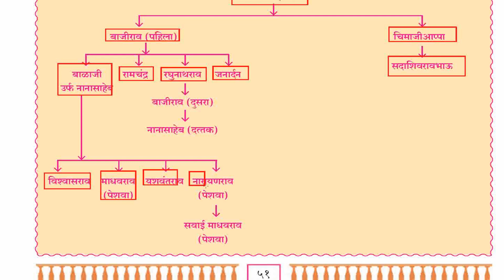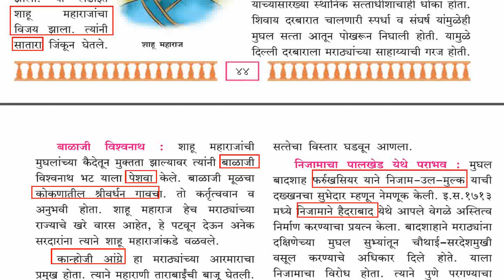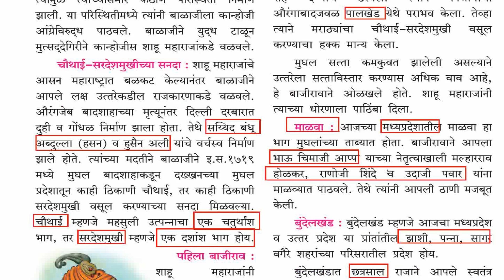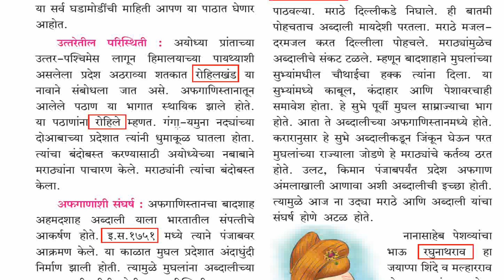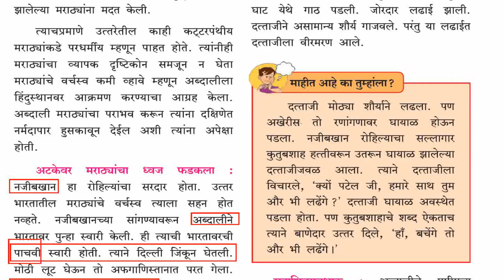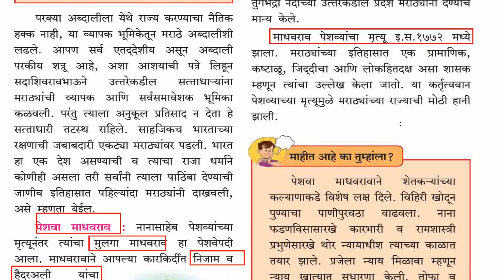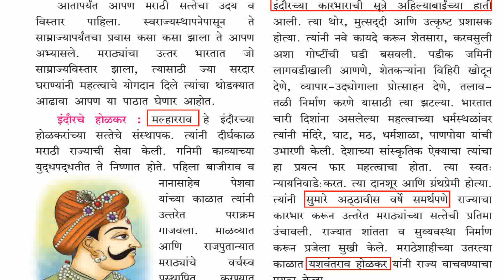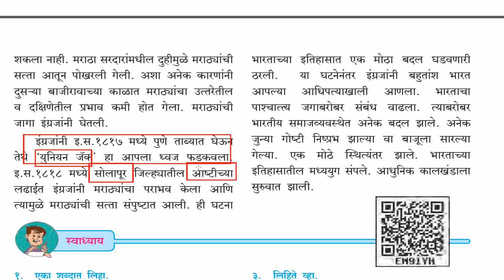Maratha History of India | State Board 7th History: Chapter 10, 11 & 12 | Peshava History Explained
** Watch All Chapters ***

*** The List of Equipment I used for making a videos are as Follows***

1) HP LAPTOP
2) PEN TABLET
3) BOYA MIC